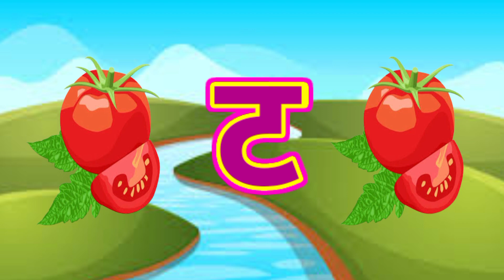अ से अनार,आ से आम,क से कबूतर, हिंदीवर्णमाला,अआइईउऊ,a se anar,K se kabooter हिंदीस्वरब्यंजन@UikidsTV